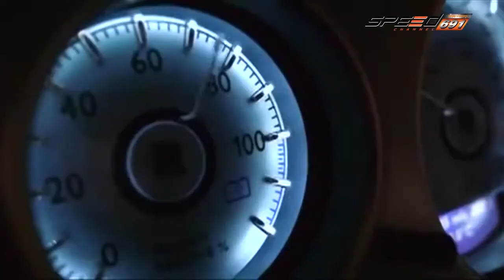Biniki News 6 ต.ค. 58